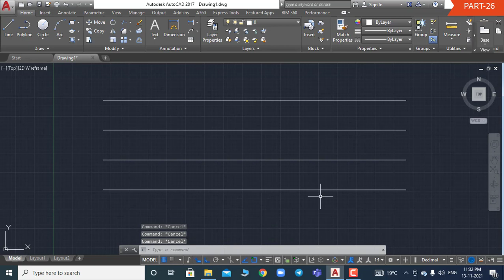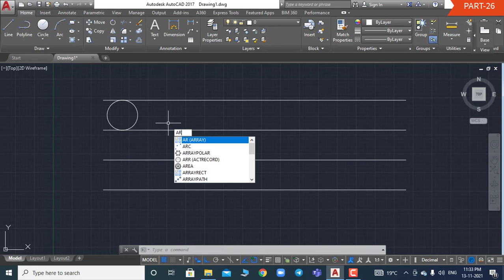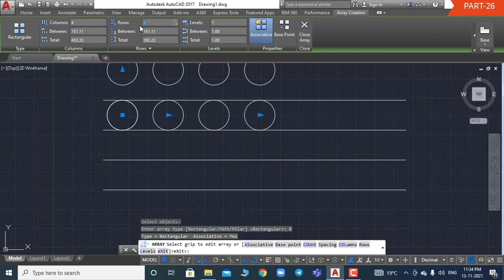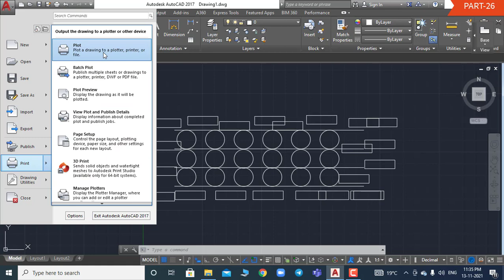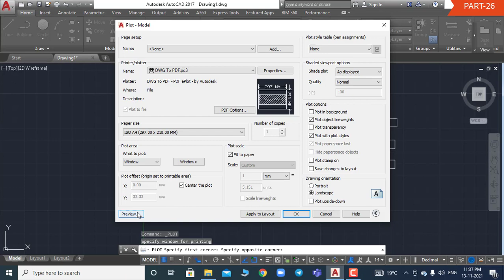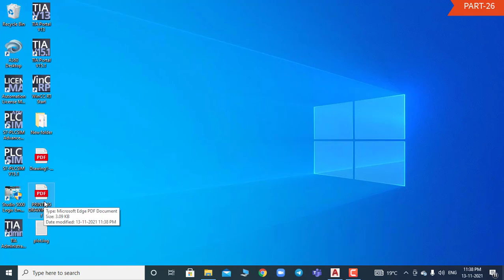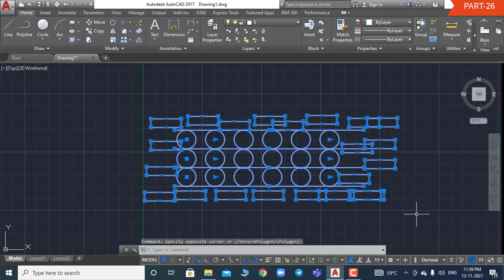PRINT (PRI) Command in AutoCAD PART-26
Hi friends,
In this video i have explained about AutoCAD software.
CADD stands for Computer design & drafting, by which we can create a design, analyze and optimize of any component of any system.
It is widely used in almost every field such as EDA (Electronic Design Automation), MDA (Mechanical Design Automation), or CAD (Computer Aided Drafting), for creating technical drawings.

I have explained CAD software from very basic level & you can understand in easy way.

Visit a AutoCAD Tutorials Playlist for all the parts of AutoCAD.